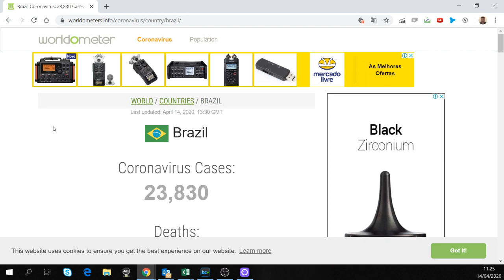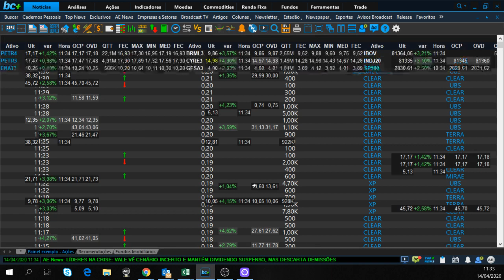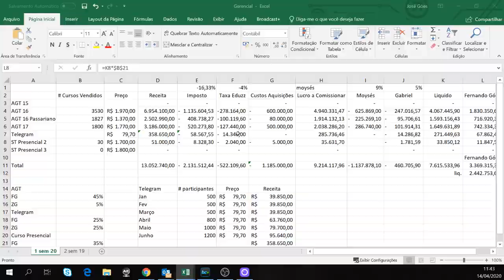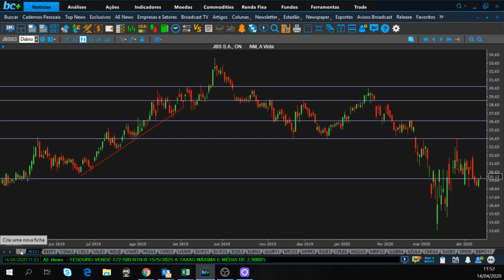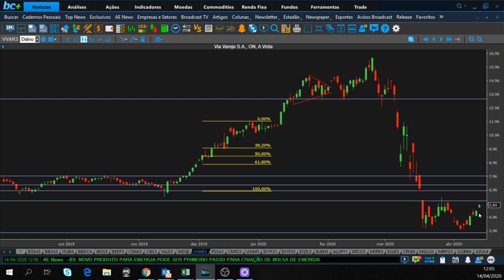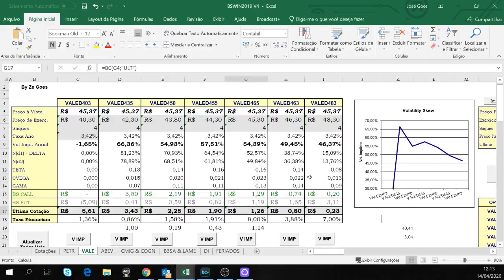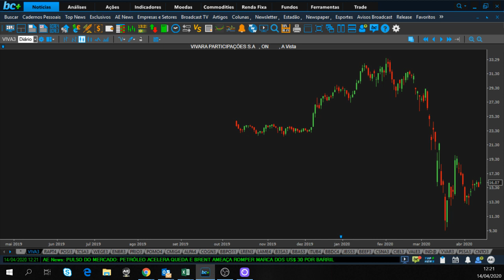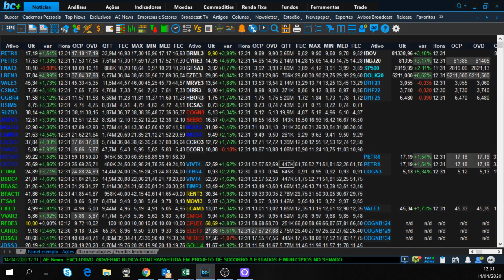Análise Diária do Mercado de Ações e Opções 14/04/2020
para se posicionar na lista de espera da comunidade de swing trade dos irmãos goes

➢Clique aqui para receber informações sobre o próximo curso presencial de swing trade dos Irmãos Góes👇